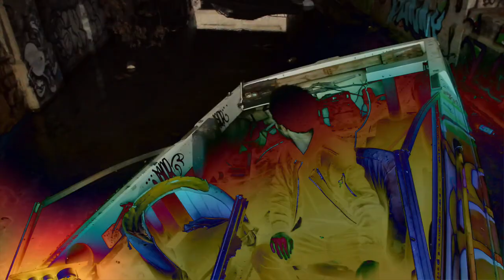A.O.S - Yea Hoe (Shot By Dexta Dave)